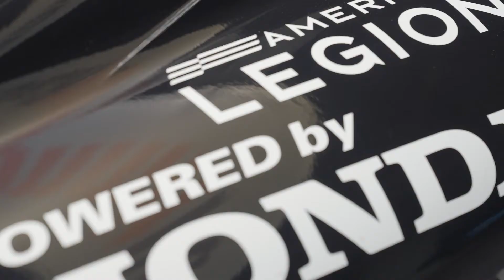Carvana's Driven to Give Back: The American Legion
We’ve teamed up with three great organizations this season to give back, this time with The American Legion!

This season, @GoCarvana will donate $1 for each email sign-up we receive to The American Legion, helping veterans strengthen America.